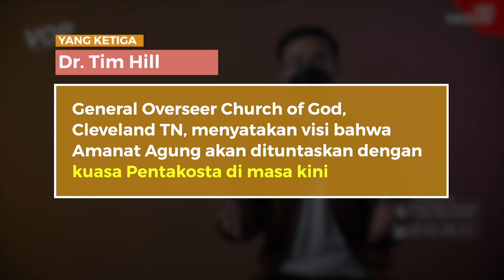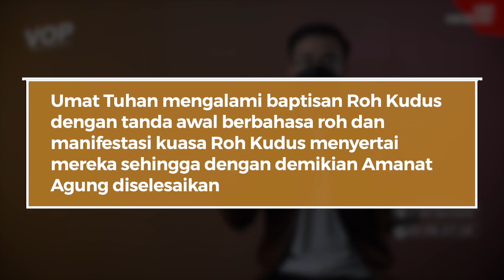The Excellent Spirit | Ibadah Online GBI Cinere Bellevue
Shalom.
Kembali kami (Maranatha TV Network) bekerjasama dengan GBI Cinere Bellevue, untuk menyiarkan ibadah online.

Kiranya ibadah ini bisa memberkati kita semua!

Jesus Bless